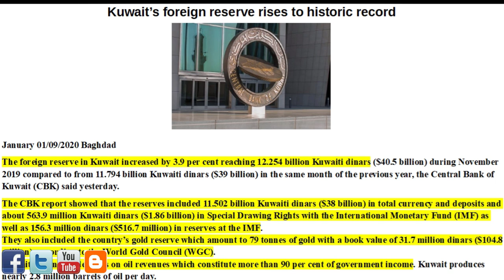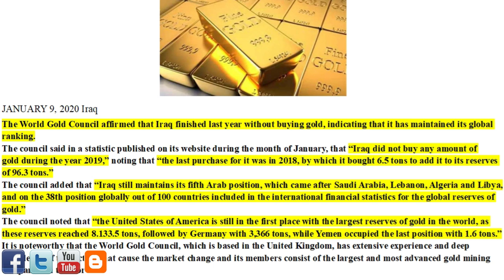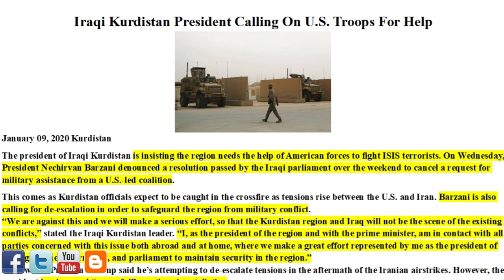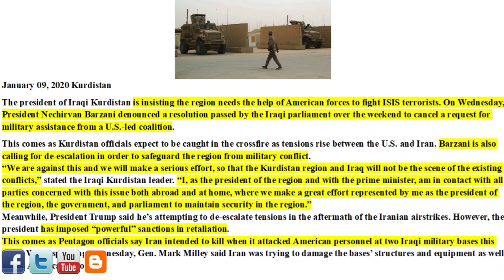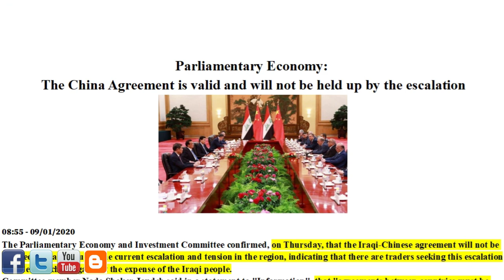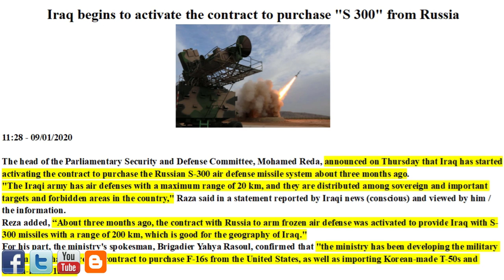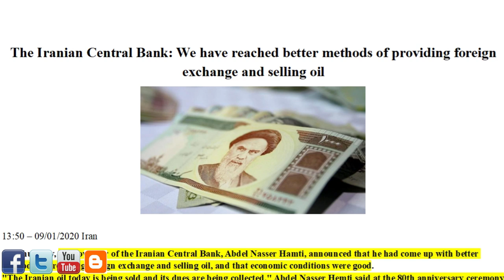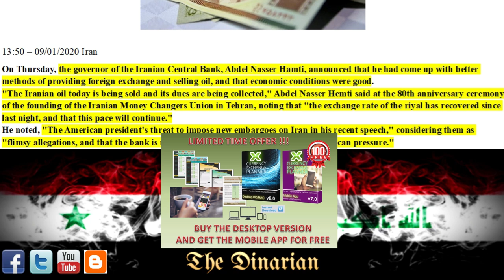🇮🇶🇮🇶 KURDISTAN SCREAMING FOR U.S. HELP/KUWAIT RESERVES RISE/IRAQS GOLD RESERVES/CHINA-IRAQ DEAL 🇮🇶🇮🇶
Issue 189, 01/09/2020 Get your copy of the Currency Exchange Planner If you do decide, you want the power of the full version, use the Discount Code, "THEDINARIAN" at checkout for 20% OFF.